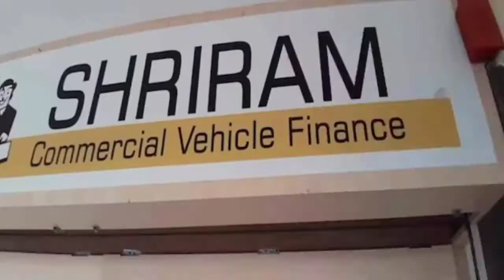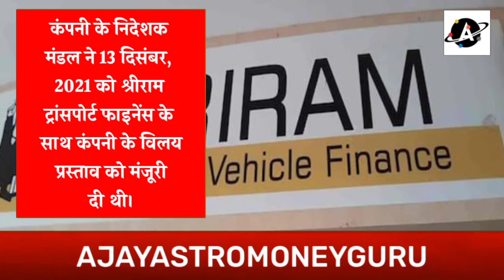Sriram City Union Finance का मुनाफा 6% बढ़कर 322 करोड़ रुपये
Previous Videos

कर्नल अजय की  स्टॉक मार्केट, एग्रो कमोडिटी, कच्चा तेल, स्टील, लोहा पर  भविष्यवाणी (06 Jan 2022)

हर 100 साल में आती है एक महामारी, 1720, 1820, 1920, 2020. जानिए महामारी का इतिहास

लोहा भी गिरावट शुरू ? कहां तक गिरावट ?लोहा, MS ingot, MS Billet, old iron Scrape के भाव

MS Ingot , Old Iron scrap, MS Billet news, क्या लोहा एवं स्टील के भाव अब गिरने वाले हैं??

ग्वार सीड की कुल आमदनी, नया साल ग्वार सीड के लिया शुभ संदेश ला सकता है कर्नल अजय